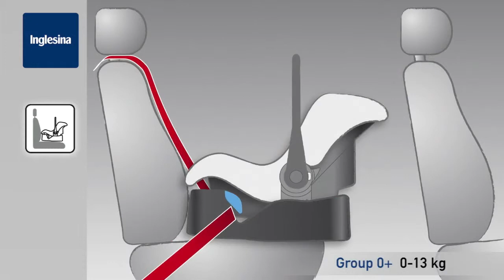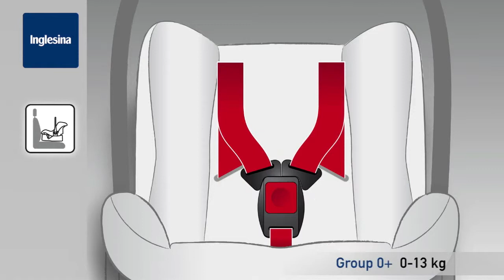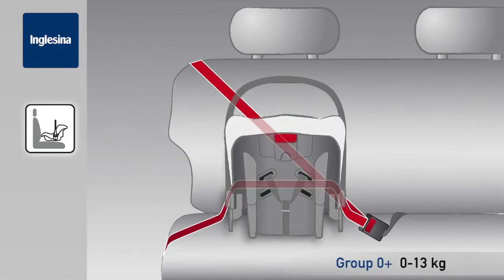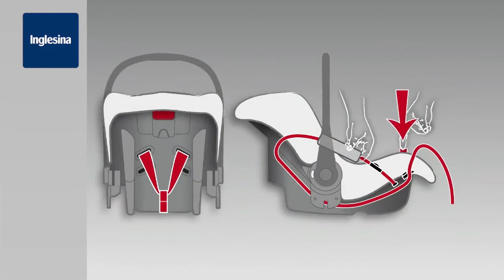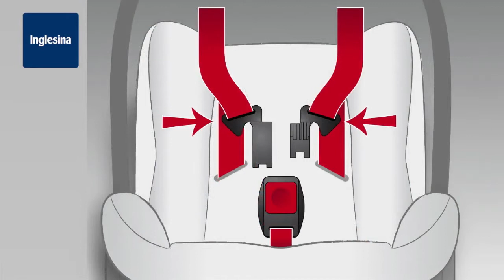Κάθισμα αυτοκίνητου Inglesina Huggy Multifix για Trilogy